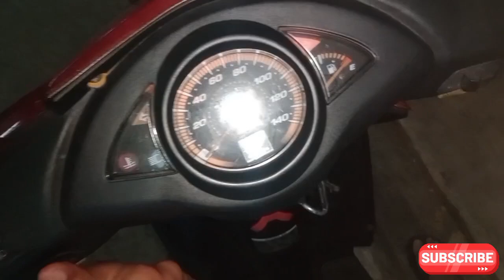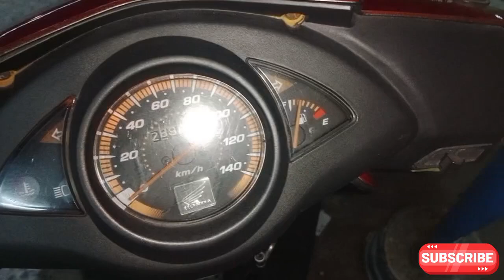PETROL PRICE IN INDONESIA 🇲🇨 MORE CHEAP 💸 THEN PAKISTAN 🇵🇰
Gasoline Prices in Indonesia remained unchanged at 0.61 USD/Liter in July. Gasoline Prices in Indonesia averaged 0.52 USD/Liter from 1990 until 2024 and Pakistan Average Retail Price: Petrol Super data is updated yearly, averaging 67.560 PKR/l from Jun 2000 (Median) to 2018, with 19 observations. The data reached an all-time high of 111.010 PKR/l in 2014 and a record low of 28.230 PKR/l in 2000